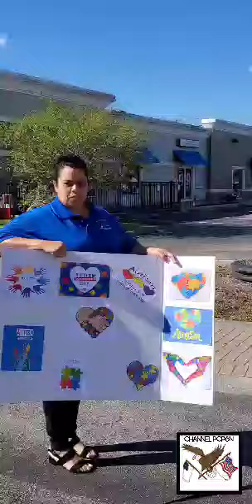We walk to support Autism Awareness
While our students are in quarantine, we walk for them to show our support for Autism Awareness.